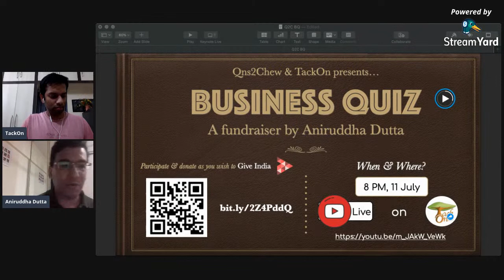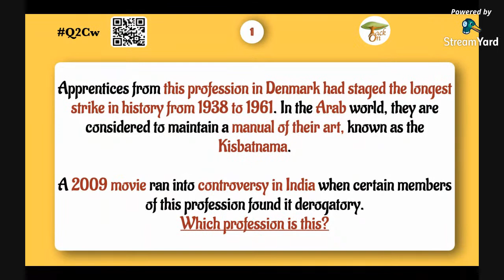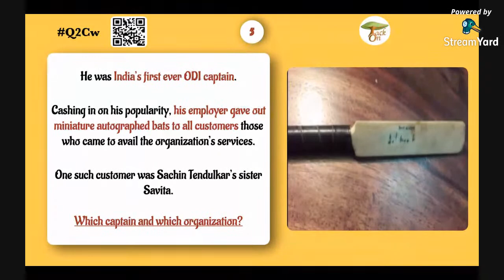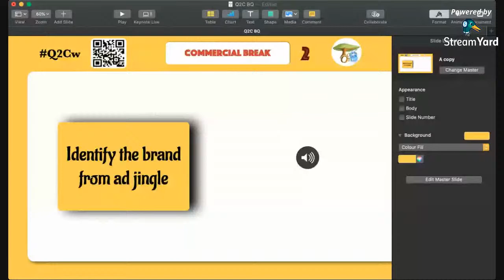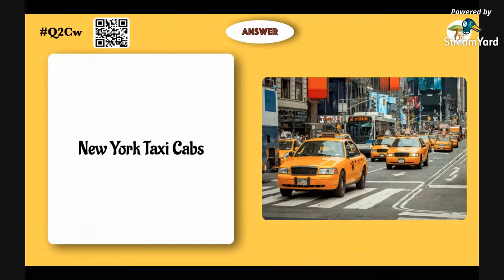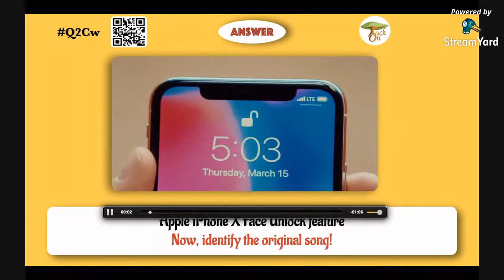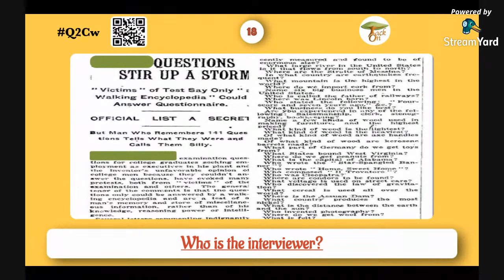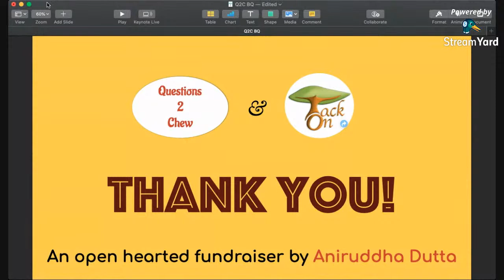Business Quiz | A fundraiser by Aniruddha Dutta | Questions 2 Chew & TackOn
Qns2Chew & TackOn presents an open-hearted fundraiser Business quiz.